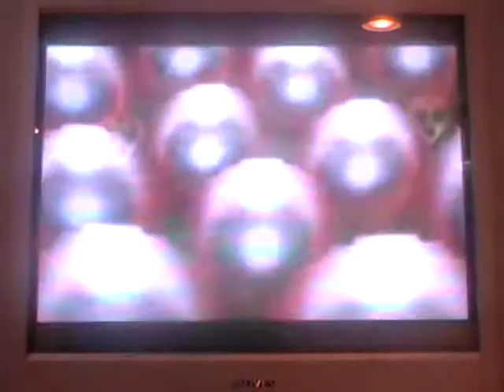let's play (zelda) majoras mask part 86 "Mini-bosses revisited"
In this part we fight all of the four mini bosses in each temple so we can get a heart piece! Well, we don't fight them in the dungeons but we fight them in this secret shine place and whatever!